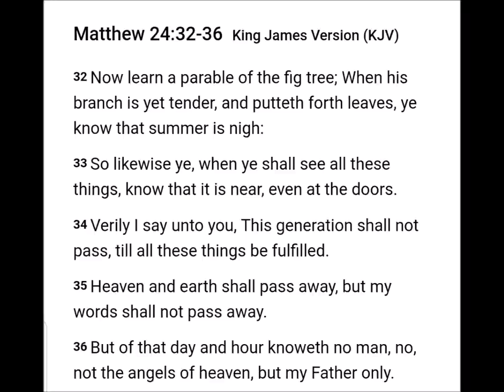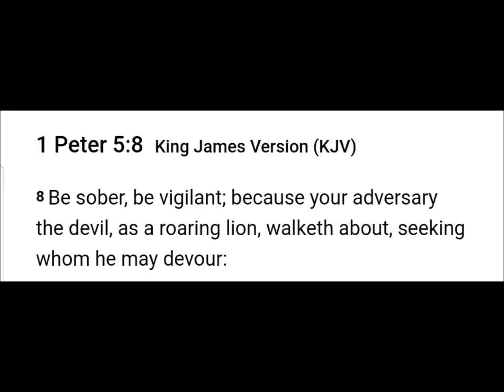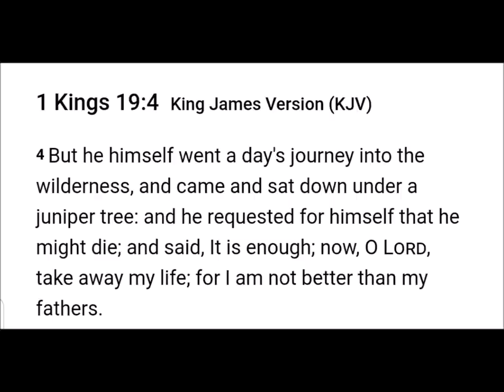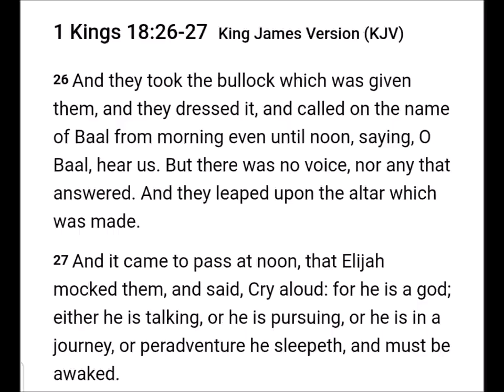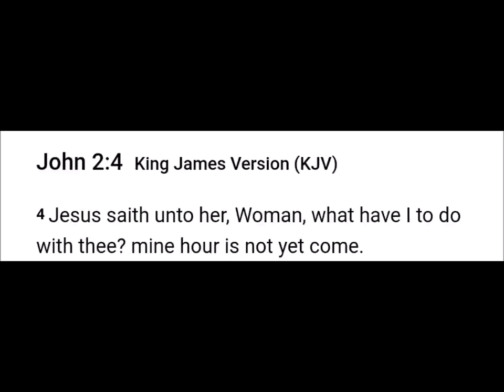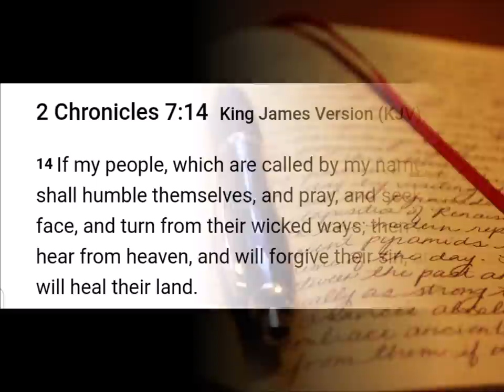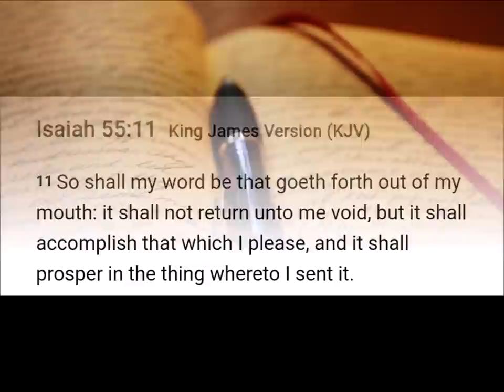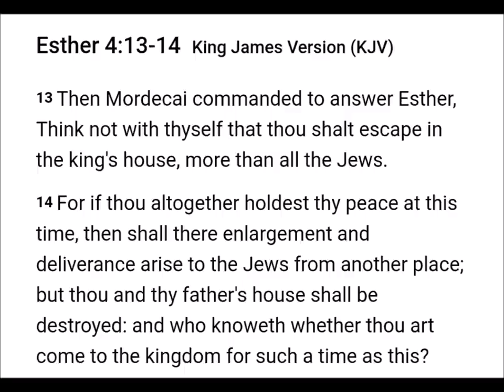A State of Emergency